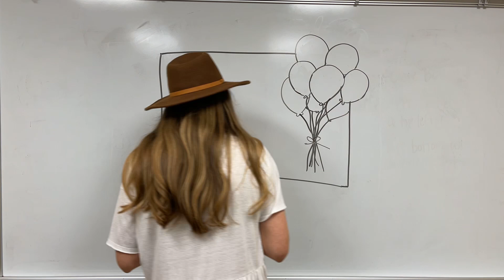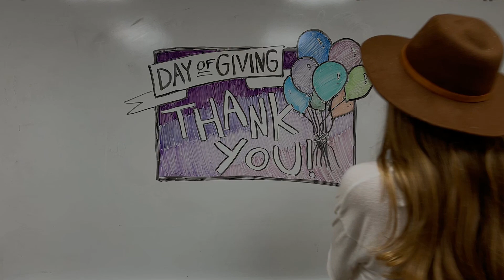Thank You, Donors! | 2021 Day of Giving | Abilene Christian University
We had a record-breaking 2021 Day of Giving, and it’s all thanks to our donors. Assisted by generous matching donations, the ACU community gave more than $670,000 through more than 1,450 gifts. That’s the most gifts on a single day in the university’s 115-year history. Thank you for giving back and honoring others to support our students!

ACU is a diverse, innovative, Christ-centered community that equips students to engage the world as critical thinkers, creative problem solvers and compassionate global citizens. Founded in 1906 and located 180 miles west of Dallas, Texas, ACU is home to alumni who have shaped the visions of tomorrow as best-selling authors, Pulitzer Prize winners, Hollywood producers, government leaders, missionaries, renowned researchers and more. ACU has a championship Division I athletics program and is the highest-ranked Texas university in a 2020 US News & World Report benchmark for student success. We welcome students of all backgrounds, cultures and areas of study.